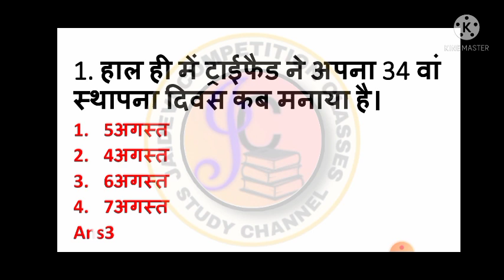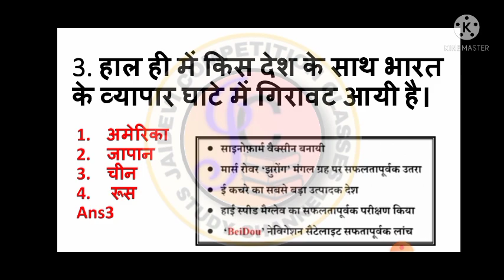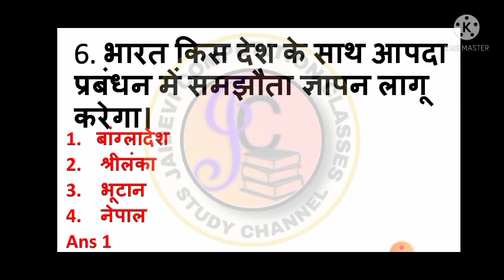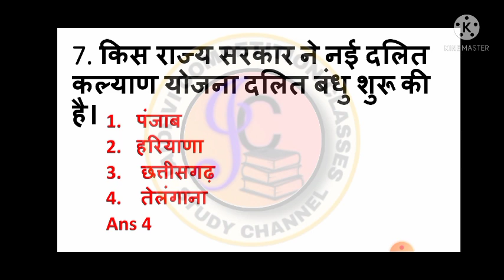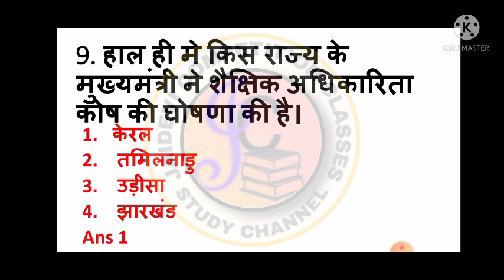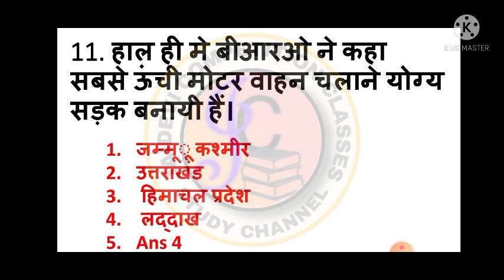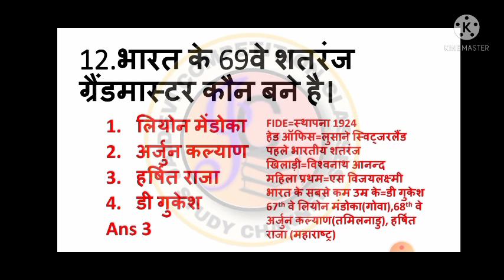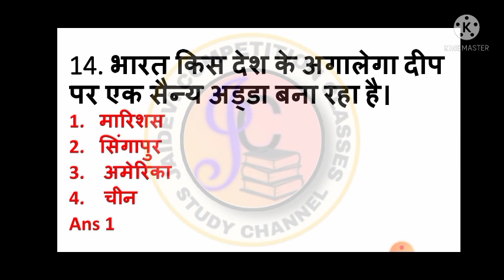Daily_current_affairs_offline के महत्वपूर्ण प्रश्नों के साथ UPSI SSC GD UPPSSSC PET DRDO STET TET।